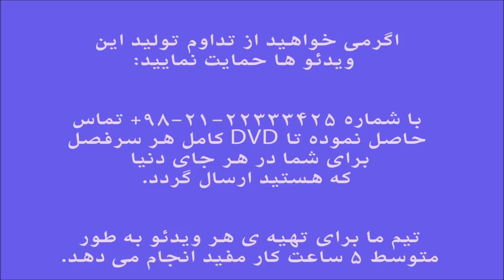آموزش کمانچه کتاب آهنگ جاودانه برای ویلن جلد سوم دل دیوانه ایمان ملکی